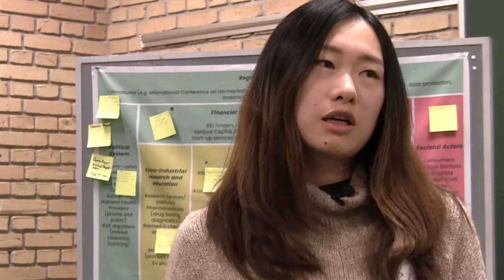Aarhus Industial Dialogue - Ruiqi Xu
Ruiqi Xu is one of the participants of the SMART-map industrial dialogue on precision medicine. She works at the Danish headquarters of BGI (Beijing Genomics Institute), a leading global genomics organization.